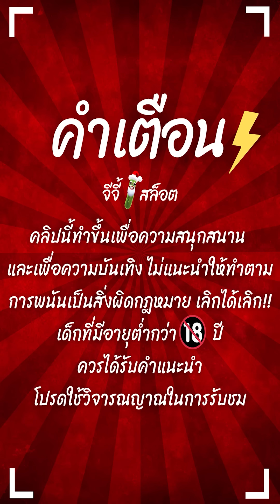สล็อตPG : Treasures of Aztec | สล็อตสาวถ้ำ | ทรงมาดี | สล็อตทุนน้อย !!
Treasures of Aztec : สล็อตPGสาวถ้ำ ล่าสุด สล็อตพีจี สล็อตpgแตกง่าย !!

กันอีกเช่นเคยนะครับผม วันนี้มาปั่น สล็อตสาวถ้ำทุน100 ทรงมาดี !!
ไปดูกันว่าวันนี้จะสนุกแค่ไหนนะครับผม

00:00 intro
00:20 กิจกรรม
01:01 เริ่มเกมสล็อต
08:21 สล็อตpg
15:39 จบเกมสล็อต